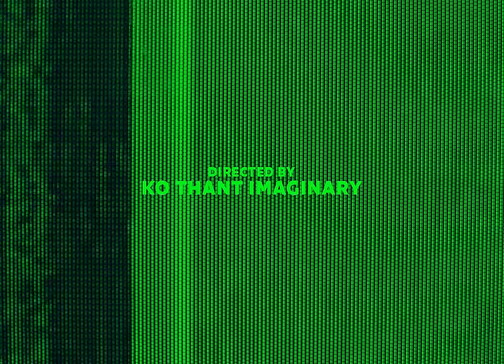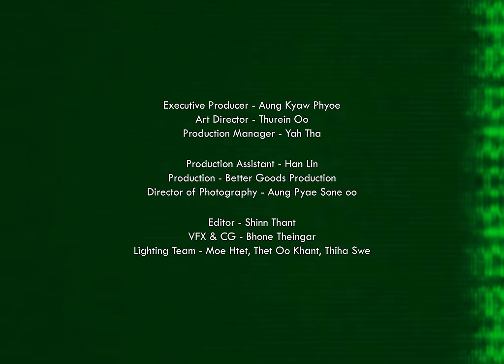Crazy Lyfe - NAY ( Feat. 223, Reload)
Director - Ko Thant Imaginary
Executive Producer - Aung Kyaw Phyoe
Art Director - Thurein Oo
Production Manager - Yah Tha
Production Assistant - Han Lin
Production - Better Goods Production
Director of Photography - Aung Pyae Sone Oo
Music Producer - Yung Punch
Mixing - NAY
Editor - Shin Thant
VFX & CG - Bhone Theingar
Lighting Team - Moe Htet, Thet Oo Khant, Thiha Swe